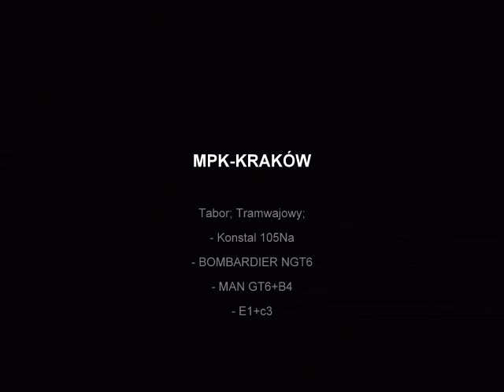Film o taborze krakowskiego MPK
Film przedztawiający tabor krakowskiego miejskiego przedsiebiorstwa komunikacyjnego.